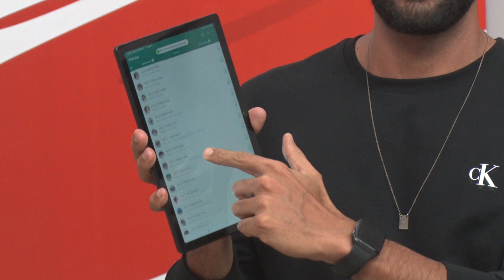26/06/2023 - PANORAMA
Confira a edição desta segunda-feira, dia 26, do nosso programa Panorama.